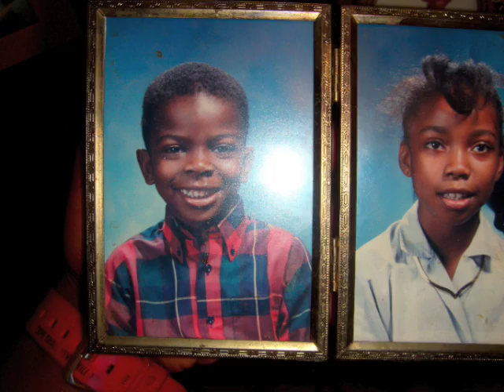2009 Baltimore Ravens Highlights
Lockdown Corner Frank Walker Highlights, shutting The game down